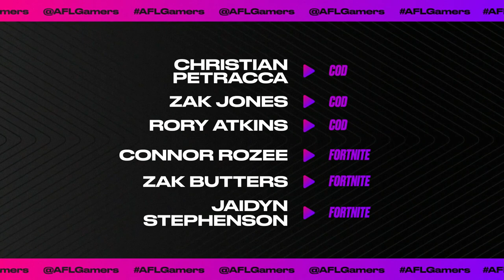Coming Up This Week!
Check out who's streaming on the AFL Gamers Network this week 🎮